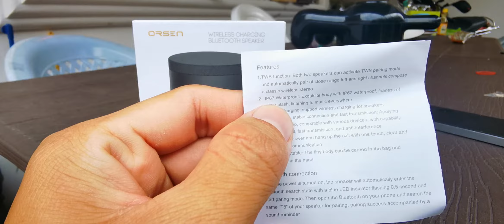ทดสอบ IP67 ลำโพง eloop รุ่น T5 จะกันน้ำได้จริงไหม ถ้าเผลอตกน้ำละ